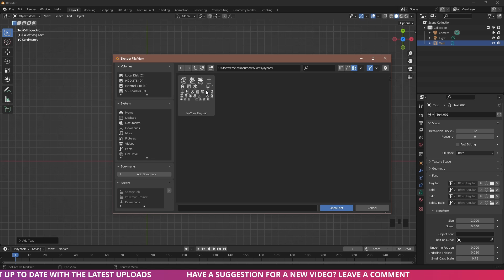How to add custom fonts to Blender 3.5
This quick video will explain how to add custom font types into blender 3.3.1

Learn Blender and Programming from Python to C#:
Free Courses with the link below, countless hours of free resources